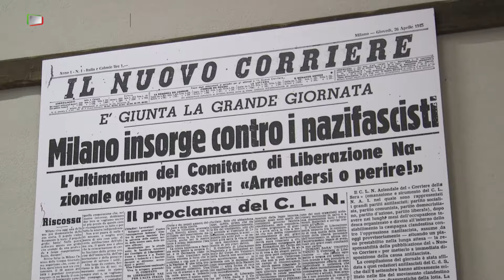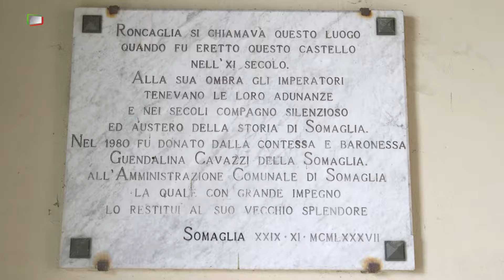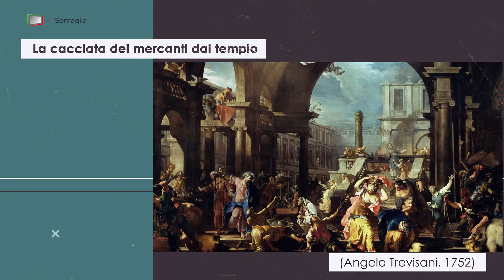Somaglia - Piccola Grande Italia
" a ritmo slow per la bassa lodigiana"
Lambito da un’ampia ansa del Po, il Comune di Somaglia è noto ai viaggiatori per l’omonima area di servizio posta lungo l’Autostrada del Sole, tra Piacenza e Lodi.
Un territorio produttivo e di passaggio che si svela al visitatore pronto ad abbandonare l’autostrada per un viaggio contraddistinto da un ritmo più rilassato...